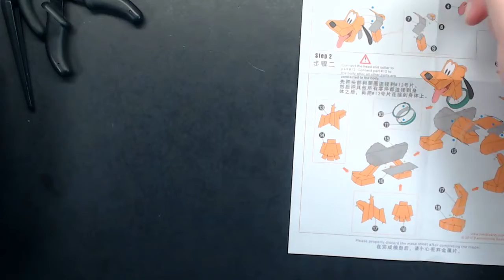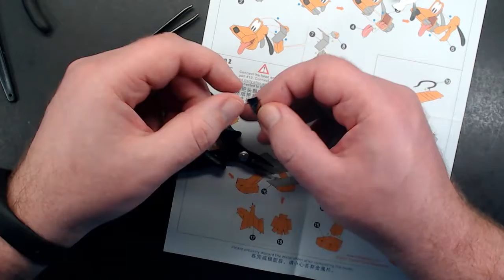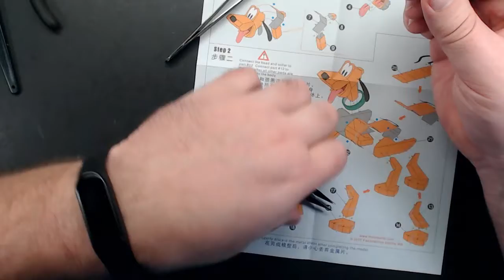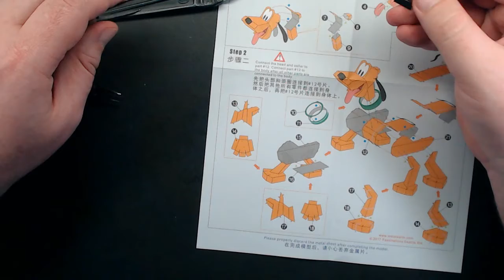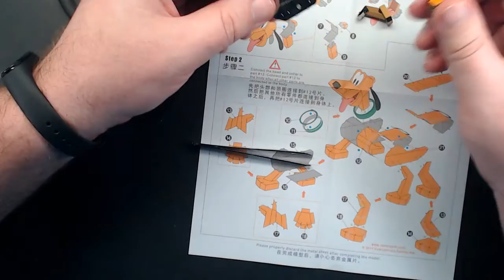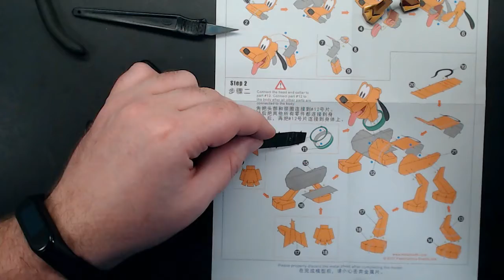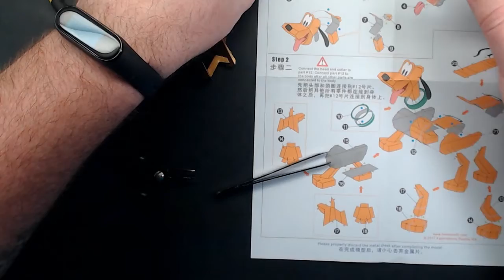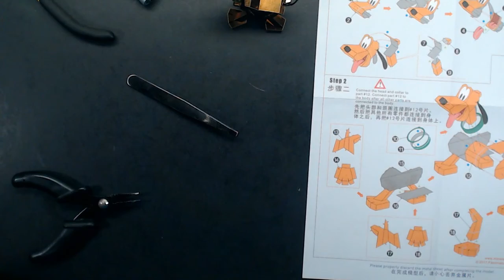Pluto, Full Build